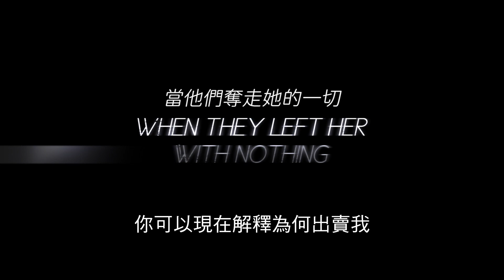《即刻反擊》Haywire｜正式預告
✨ 8月起，各大線上平台皆可收看 ✨

👊《即刻反擊》👊
★《瞞天過海》《天人交戰》奧斯卡金獎名導 史蒂芬索德柏
★ 當最頂尖的殺手遭到背叛 找出真相將是最危險的任務！
★ 全美格鬥冠軍 吉娜卡拉諾 化身美女特務對決國際間諜

美樂莉是個身手矯健的美女特務，她受雇於神秘的地下組織，專門橫越全球執行政府不敢出面的危機任務。然而當美樂莉在愛爾蘭執行任務時，身分遭到背叛曝光，成為所有國際間諜的刺殺目標。性命危在旦夕的美樂莉，必須運用特務的技巧，逃過重重殺陣返回美國，瓦解遭到滲透的組織與背後的陰謀主使！